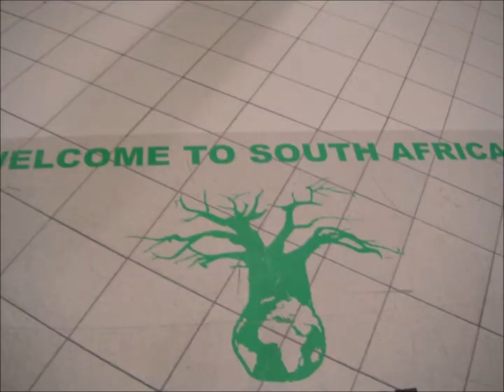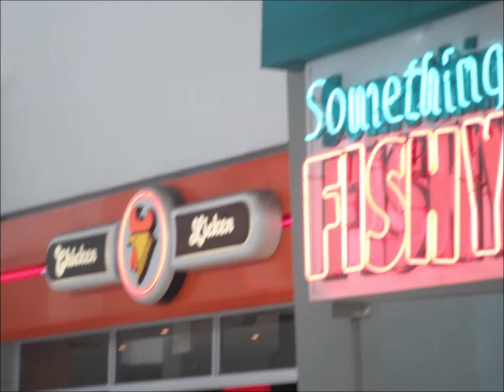Johannesburg to Cape Town Train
Flew from Amsterdam to Johannesburg on KLM after a 24 hour layover, then took the train to Cape Town. I got the cheapest ticket I could and immediately regretted it upon boarding the train. I think they said it was going to be a 26 hour train ride, but it ended up taking something like 31 hours I think. There wasn't any toilet paper, I guess you're supposed to bring it yourself, so I went 32 hours without going to the bathroom basically. The train stopped a lot, but not long enough to get off and do anything. Sometimes it seemed to just stop in the middle of nowhere. The train was packed from the beginning, really rowdy and insanely hot (for me) so I spent most of my time in the connecting compartment. It was nice being able to hang outside and get some air flow. After 12 hours the train really cleared out about half of it's passengers so it became way more comfortable. The scenery started out as Jburgs surrounding farmland then transitioned to desert, then to a mediterranean climate with vinyards and high mountains. The train finally made it to Jburg by evening and I rushed off to my hostel. I'm not going to say the train was worth it, but it is definitely the cheapest way between south africa's two main cities.